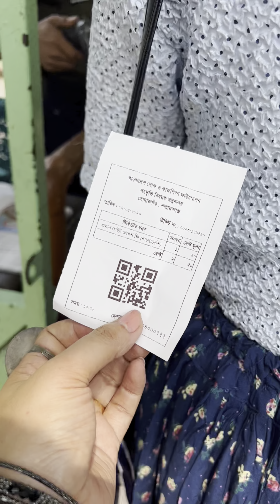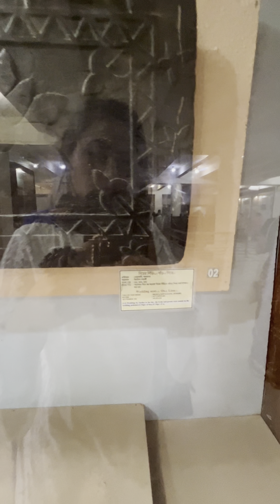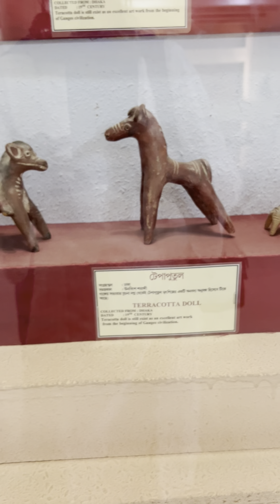পানাম নগর ও সোনারগাঁও লোকশিল্প জাদুঘর ঘুরে দেখতে সারাদিন যথেষ্ট | Part -3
সোনারগাঁও শিল্পাচার্য জয়নুল লোক ও কারুশিল্প জাদুঘর | পানাম নগর ও সোনারগাঁও লোকশিল্প জাদুঘর ঘুরে দেখতে সারাদিন যথেষ্ট | Part -3

🦋Instagram Id : I'm on Instagram as makeupbybunnyangel. Install the app to follow my photos and videos.

🦋প্রোডাক্ট প্রোমোশন অথবা কোলাবেরেশান করতে চাইলে